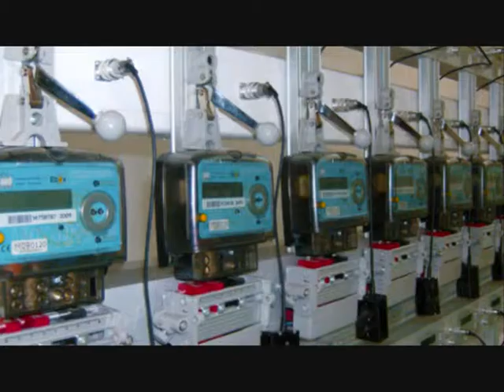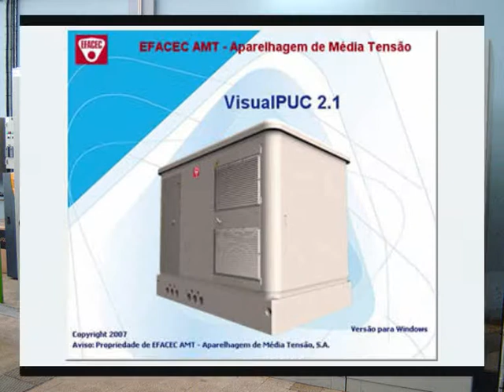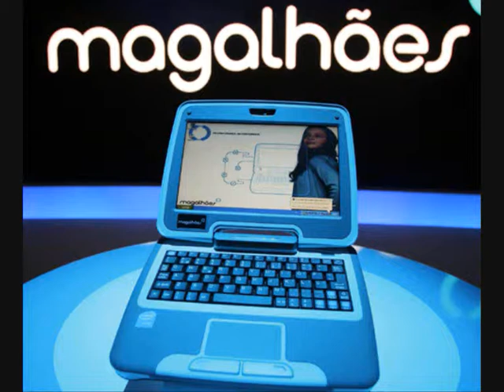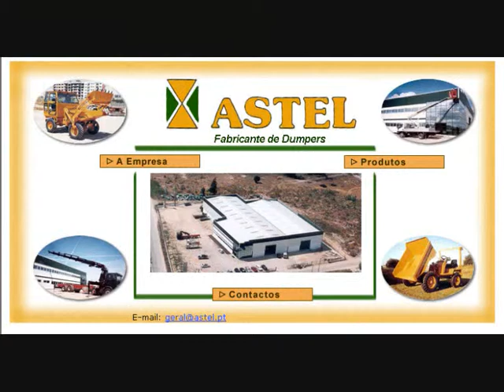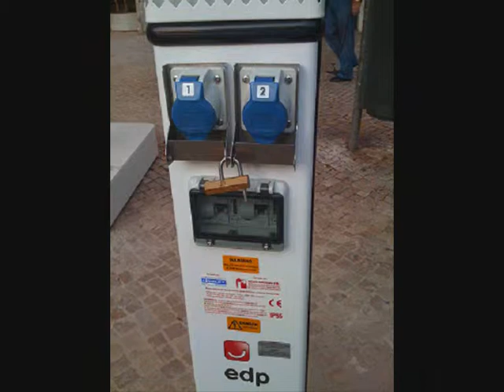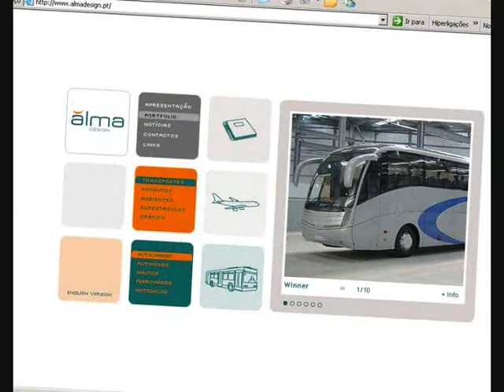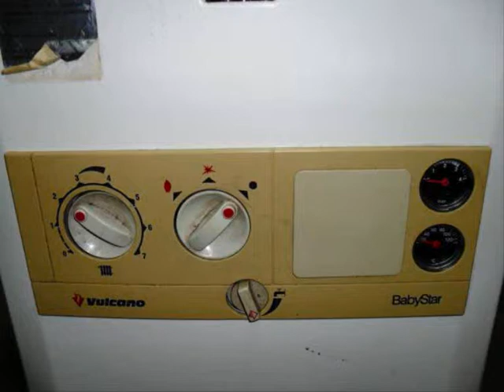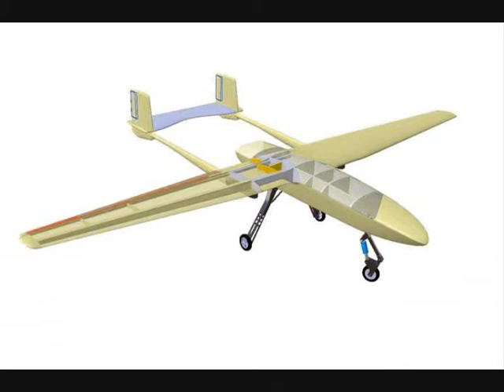Portugal Made Tech.wmv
Produts Made in Portugal and fully Portuguese Tech Produts.
Some of them are fabricated under license but most of them are full Portuguese Patent and totally  made with Portuguese components and raw materials...